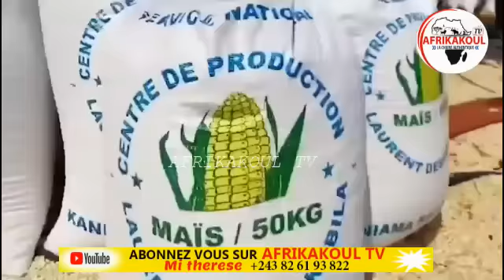🛑DIRECT FATSHI RECEPTIONE 15000 TONNES MAÏS DE KANIAMA KASESE PRODUCTION EN VITESSE